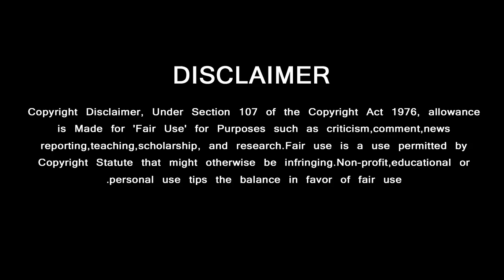Valimai Official Teaser - Ajithkumar | Yuvan Shankar Raja | H Vinoth | Boney Kapoor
Valimai Teaser Official